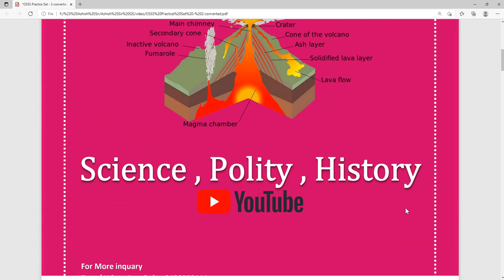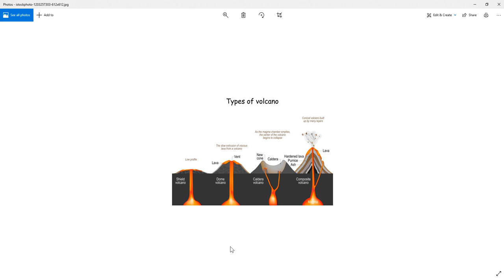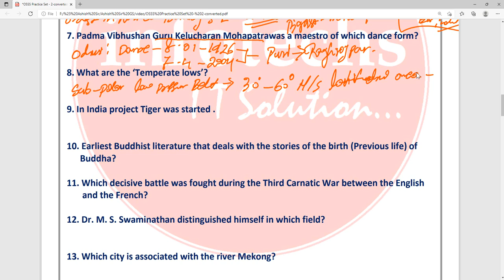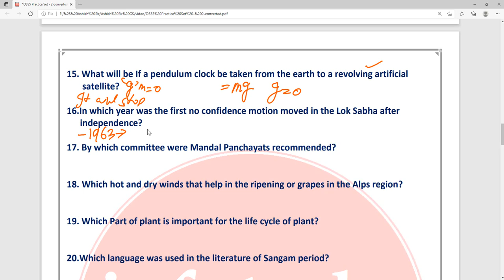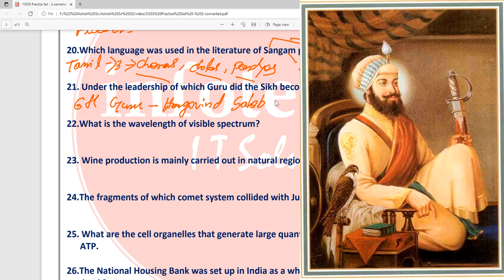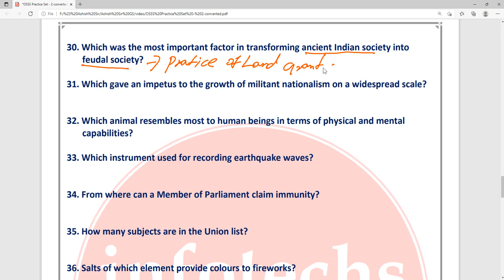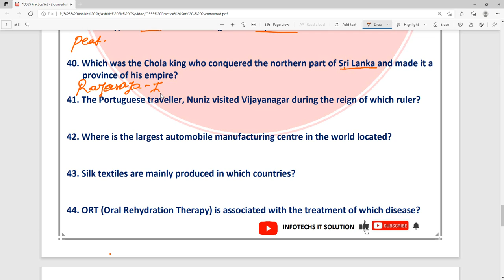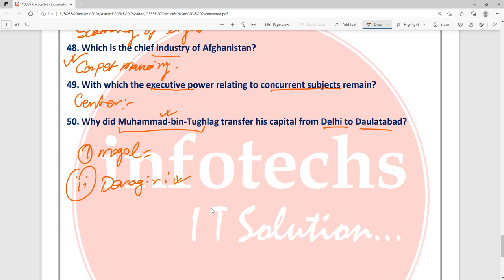OSSSC PRACTICE SET 2 , OSSSC COMBINED EXAM ARI,SFS, Forest Guard , Amin Exam Preparation , OSSSC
ASO , SI -  Exam special classes Links Given Below:
FOR PDF OF THIS CLASS :

Police SI exam classes ,
RI exam classes,